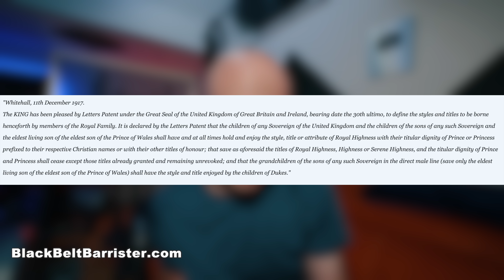Can King Charles Legally Remove Harry & Meghan's Titles?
Does King Charles or any reigning monarch have the power to remove titles of a member of the Royal Family, such as Prince Harry & Meghan.

Personal thoughts: @blackbeltsecrets